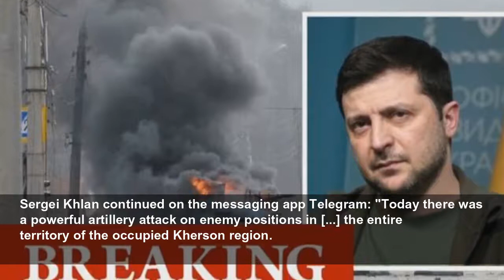Putin chaos as Zelensky 'pushes back frontline' and 'exploits thinly held Russian defence'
Ukrainian forces had committed to retaking the southern regions, including across Kherson, that quickly fell to Russian forces earlier this year. But this effort has been increased since the start of ...
Daily Express
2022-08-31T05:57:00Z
Ukrainian forces had committed to retaking the southern regions, including across Kherson, that quickly fell to Russian forces earlier this year. But this effort has been increased since the start of this week, the MoD said.
Late on Tuesday night, Ukrainian authorities claimed they had retaken four villages in the Russian-controlled region.
Several defences around the Black Sea city of Kherson were breached in a dramatic push by Ukraine.
Kyiv announced the start of the concerted retaking of Kherson on Monday, with a former official in the region saying "the first line of Russian defences on the Kherson front" had been broken.
Sergei Khlan continued on the messaging app Telegram: "Today there was a powerful artillery attack on enemy positions in [...] the entire territory of the occupied Kherson region.
"This is the announcement of what we have been waiting for since the spring - it is the beginning of the de-occupation of the Kherson region."
Ukrainian President Volodymyr Zelensky then addressed Russian soldiers on Tuesday: "The occupiers should know we shall oust them to the border, the line of which has not changed."
He added: "If they want to survive, it's time for the Russian military to run away. Go home."
Kremlin spokesperson Dmitry Peskov, responded to the offensive that Russia would still fulfil its objectives, commenting: "All of our goals will be reached."
But the MoD's analysis appears to back the decisive push through to Kherson city reported by Ukrainian authorities.
It described "several axes" to the Ukrainian assault, with Russian likely to draft in forces from the eastern Donbas region to attempt to maintain its grip on southern Ukraine.
It tweeted in its daily intelligence update: "Ukrainian armoured forces have continued to assault Russia's Southern Grouping of Forces on several axes across the south of the country since Monday.
"Ukrainian formations have pushed the front line back some distance in places, exploiting relatively thinly held Russian defences.
"In line with its doctrine, Russia will likely now attempt to plug the gaps in its line using pre-designated mobile reserve units.
"These will likely include some of those from the Eastern Grouping of Forces."
Ukraine's Southern Command said that in the first day of the offensive, Russia had lost 82 soldiers and two tanks.
The Russian ministry countered that Ukraine had sustained losses of 1,200 soldiers.
An advisor to Mr Zelensky said that the Ukrainian offensive was designed to "grind the enemy" down, and would not be over quickly.
Kherson holds a certain symbolic value for the war effort, as it was the first city taken by Russia.